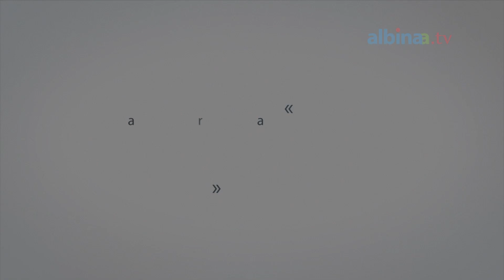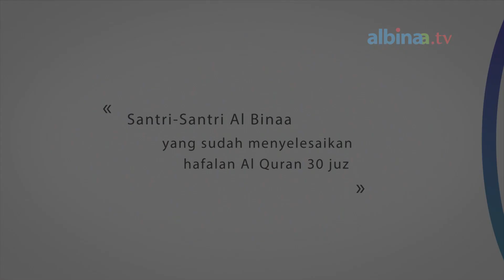Santri-santri Al Binaa Hafizh 30 Juz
يَجِيءُ صاحِبُ القُرآنِ يومَ القِيامةِ، فيقولُ القرآنُ: يارَبِّ حُلَّهُ، فيَلْبسُ تاجَ الكرامةِ، ثُم يقولُ: ياربِّ زِدْه، فيَلبسُ حُلَّةَ الكرامةِ، ثُم يقولُ: ياربِّ ارْضَ عَنه، فيَرضى عنه، فيُقالُ لهُ: اقْرأْ، وارْقَ، ويُزادُ بِكُلِّ آيةٍ حسنةً.
(صحيح الترغيب 1425 - أخرجه الترمذي 2915).
Artinya :
Dari Abu Hurairah ra berkata: Rasulullah saw bersabda :
"Pada hari kiamat nanti al-Qur’an akan datang dan berkata : Wahai Tuhan berilah ia perhiasan. Maka dipakaikanlah mahkota kemuliaan. Kemudian al-Qur’an berkata lagi : Wahai Tuhan tambahkanlah. Maka dipakaikanlah perhiasan kemuliaan. Kemudia al-Qur’an berkata lagi : Wahai Tuhan Ridoilah ia. Maka Tuhanpun meridoinya. Kemudian dikatakan kepadanya : Bacalah dan naiklah ! Maka untuk setiap ayat yang dibacanya akan ditambahkan satu kebaikan".